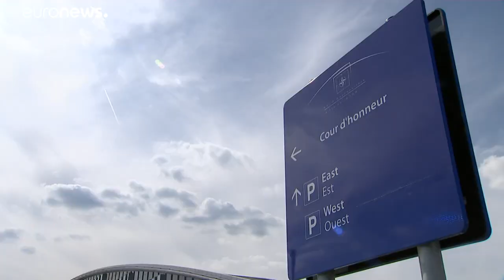Guerra de palavras entre Trump e a Europa marca arranque da cimeira da NATO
O Presidente dos Estados Unidos contesta a disparidade de investimento em defesa entre os membros da aliança e tem deixado ameaças sobre a possibilidade de não respeitar o princípio da defesa mútua em caso de ataque. …